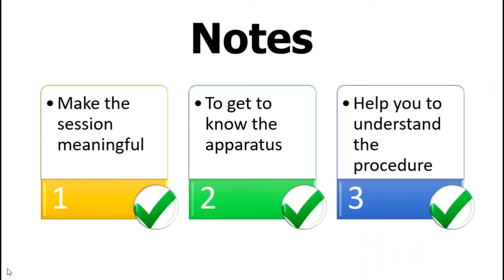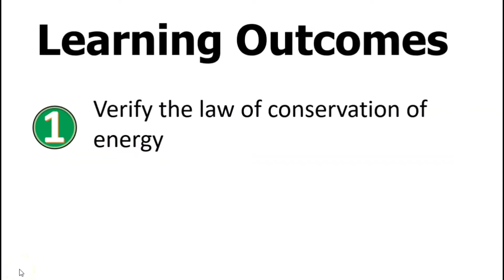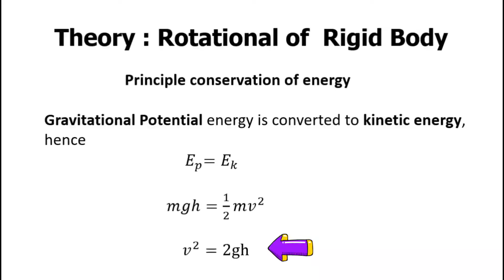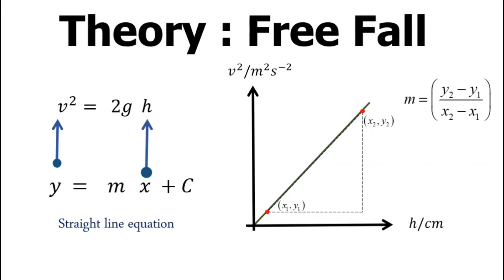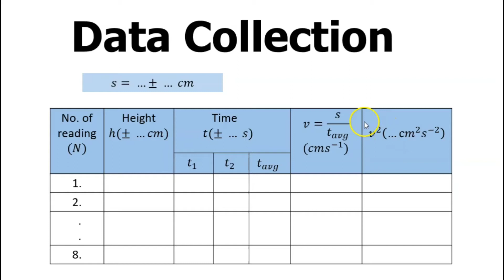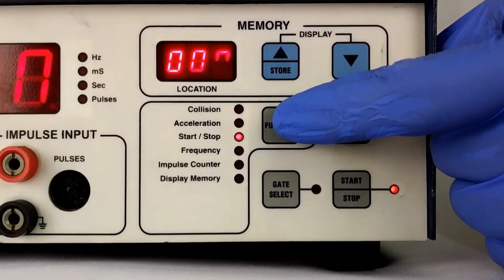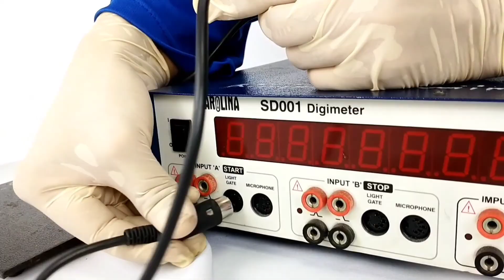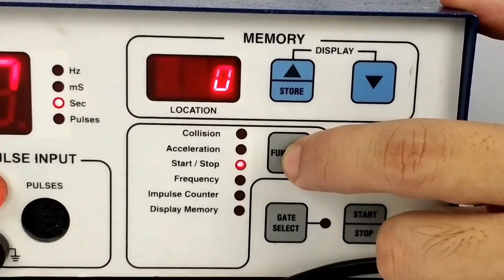SDS Experiment 3 b l Energy